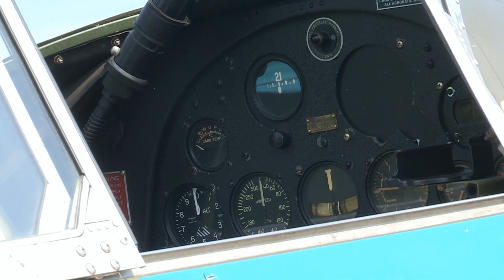wings of freedom 2019